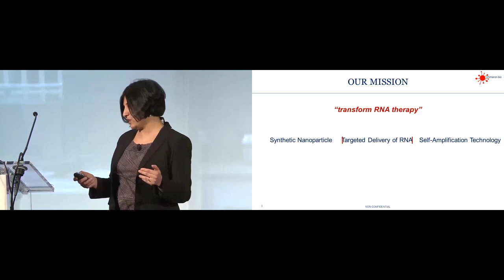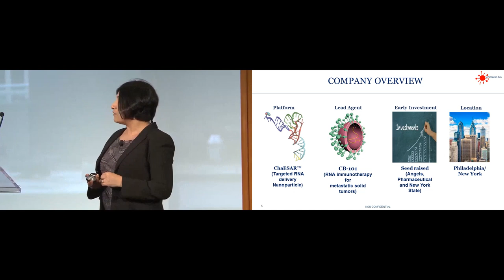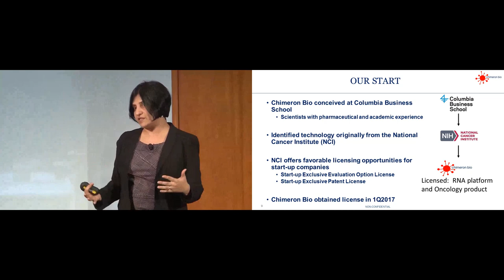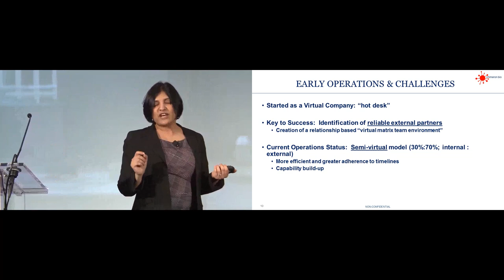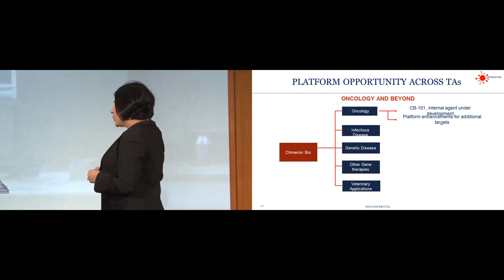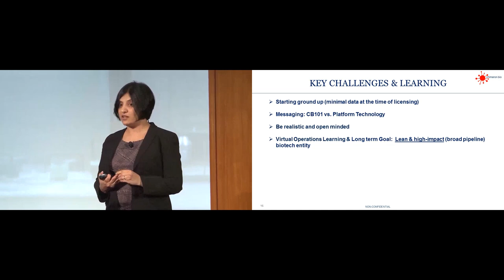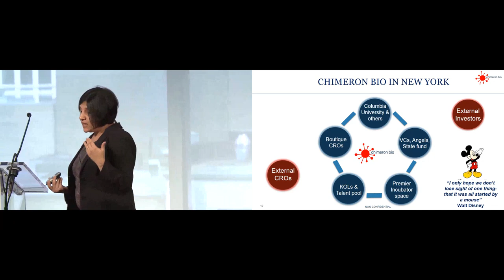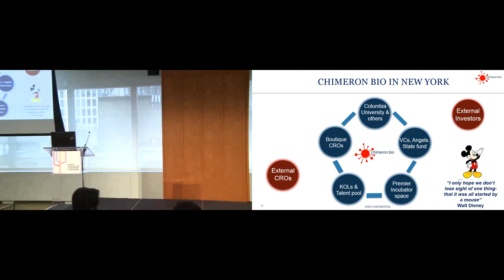Ep. 4: From NIH to a Biotech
In episode 4 of The Innovator Series, Jolly Mazumdar of Chimeron Bio shares an intimate look at the ups and downs of building a company that develops novel RNA delivery platform technologies within oncology, infectious diseases and rare genetic disorders therapeutic areas. Jolly is CEO of Chimeron Bio. Prior to Chimeron, she served in clinical development leadership roles at GlaxoSmithKline in the divisions of Immuno-oncology and Personalized Oncology.